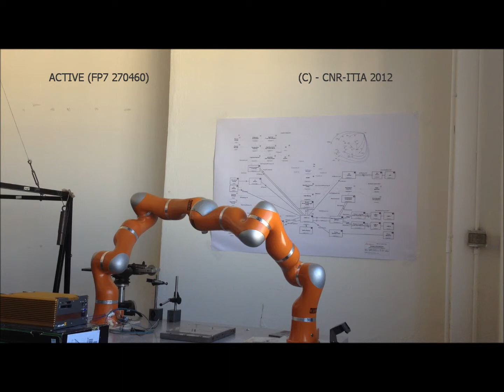Motion Compensation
Virtual frame motion compensation using two KUKA LWR4+ within the ACTIVE project (FP7-ICT-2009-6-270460).